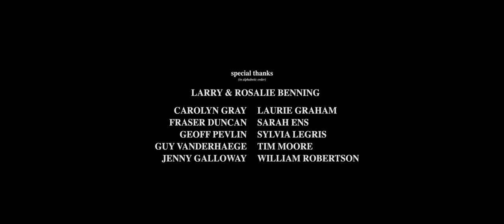Winter Sleep by Sheri Benning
Winter Sleep is a short film based on Sheri Benning's poem of the same name. The film is a collaboration between Sheri and her sister, visual artist Heather Benning, and filmmaker Chad Galloway.